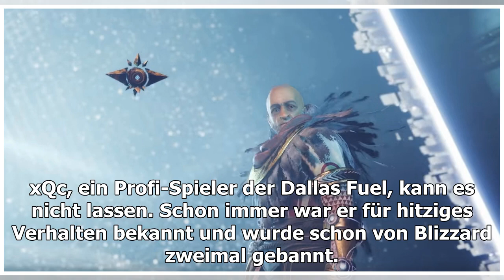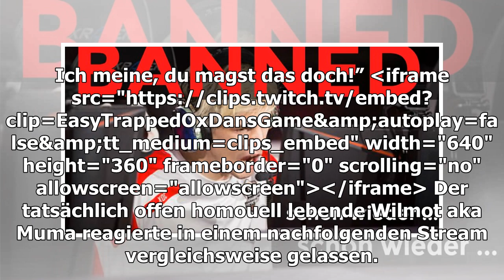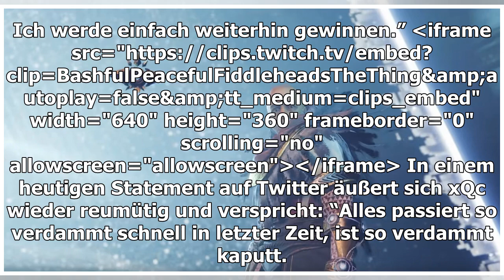Overwatch League: pro suspendiert für homophobe Beleidigung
Gerade erst hatte Overwatch League Spieler Félix “xQc” Lengyel Besserung gelobt, schon fällt er wieder in sein altes Schema zurück – und das sogar noch eine Ecke obszöner. Die Strafe folgte auf dem Fuße. xQc, ein Profi-Spieler der Dallas Fuel, kann e...